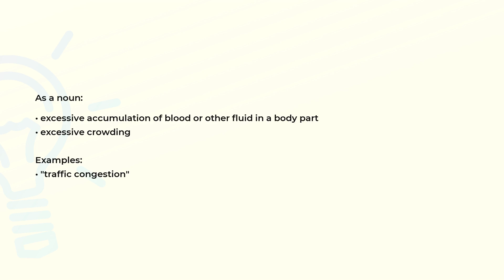What is the meaning of the word CONGESTION?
Definition, examples of use and spelling of the word CONGESTION.

(00:00) Intro
(00:08) As a noun
(00:23) Spelling

As a noun (00:08):
• excessive accumulation of blood or other fluid in a body part
• excessive crowding

Examples:
• "traffic congestion"